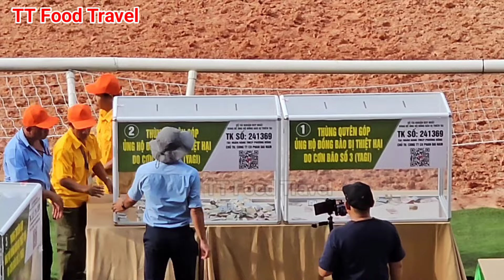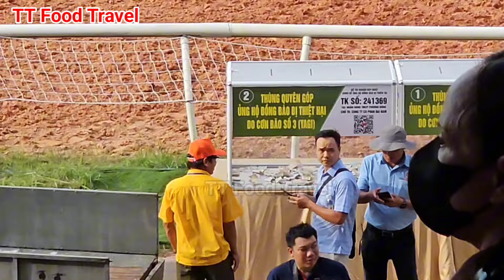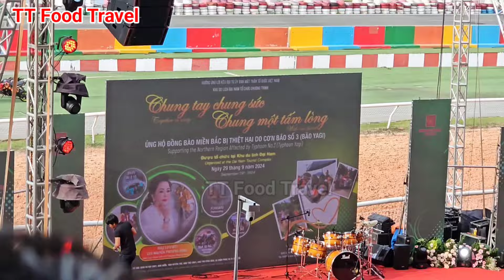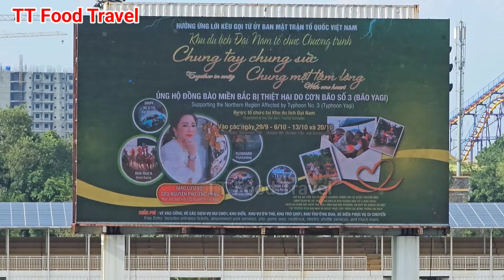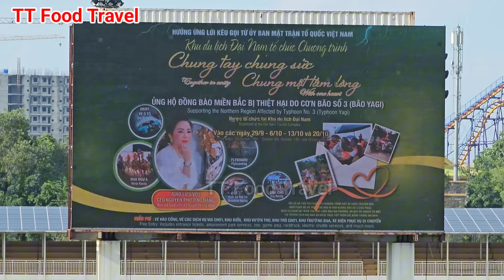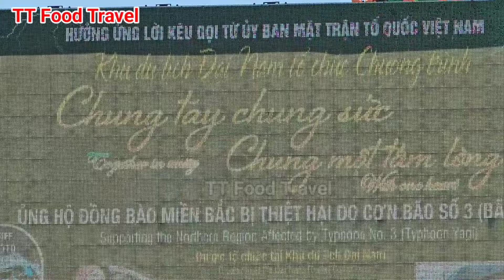"Vỡ Trận" Nguyễn Phương Hằng xuất hiện kiểm 20 thùng Tiền "Quyên Góp" cho bão YaGi